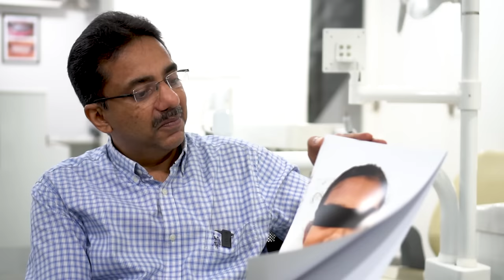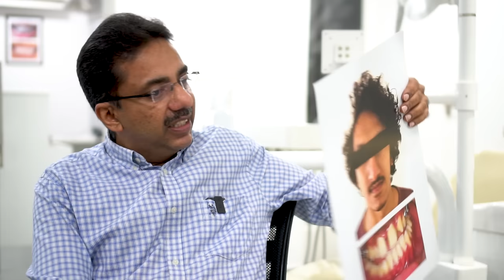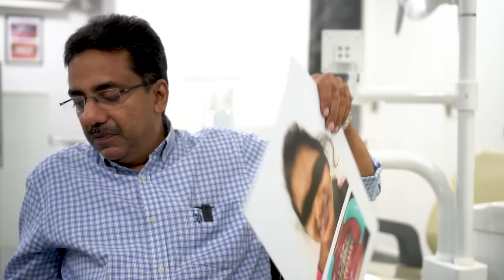Gummy Smile Treatment without Surgery Dr.Jojo Joseph, Orthodontist, Vallamattam Advanced Orthodontic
Vallamattam Advanced Orthodontics, Kadavanthra, Ernakulam

Gummy Smile Correction without Surgery

A. Gummy smile correction
    Gummy Smile patients have always presented orthodontics with a huge dilemma. Excessive gum display during smile in adult patients was difficult to correct without orthognathic surgery in the past. With the application of micro-implants, a large amount of intrusion and retraction of upper front teeth is possible for the correction of an adult Gummy Smile. This treatment is more affordable as well.

B. Management of  borderline cases without extraction
    Extraction cases can be treated without extraction if posterior teeth (back teeth) can be moved distally (Back) with the micro-implants to gain pace.

C. Retreatment
    If you are not satisfied with your previous orthodontic treatment, retreatment is possible without further extraction of teeth by pushing the posterior (Back teeth) distally (Black) and create space to bring the protruded front teeth back.